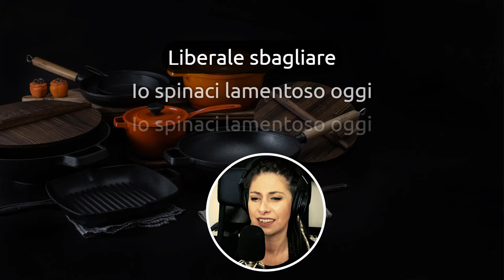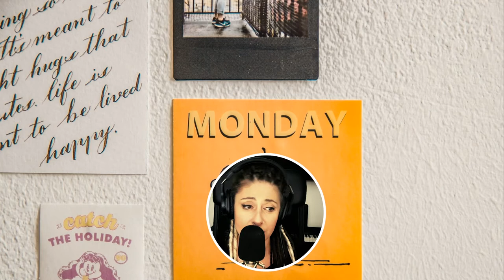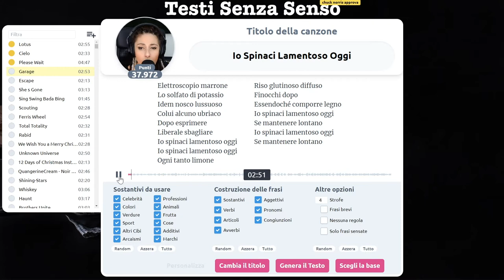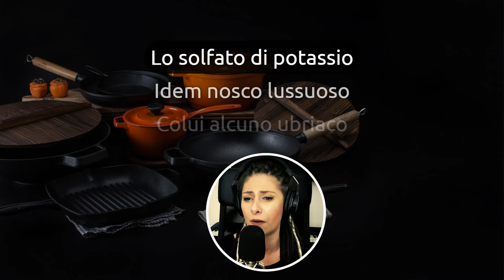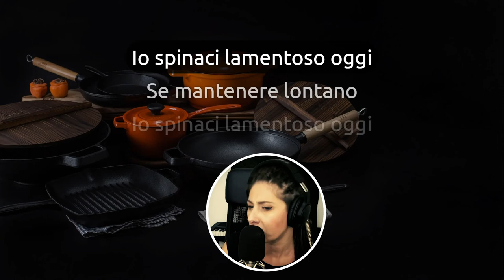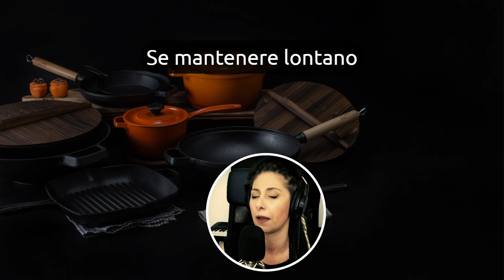Mi sento noiosa oggi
Lamentosa come gli spinaci